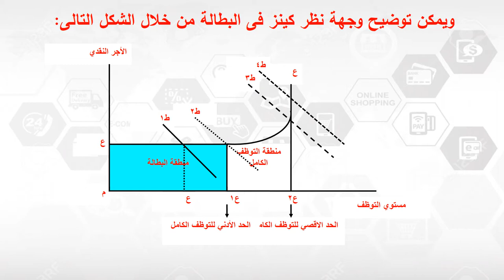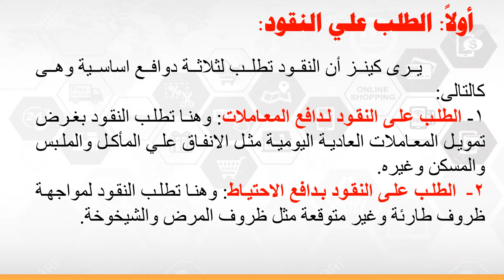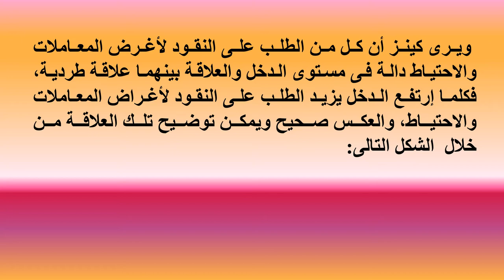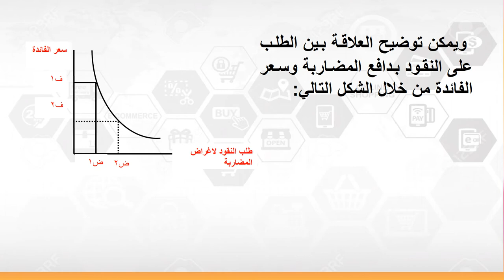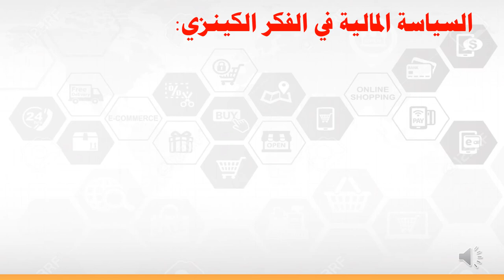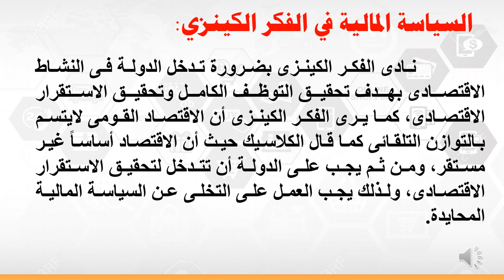دبلومة الاقتصاد الإداري - تحليل اقتصادي كلي متقدم - د/ كريم مصطفي _ 04